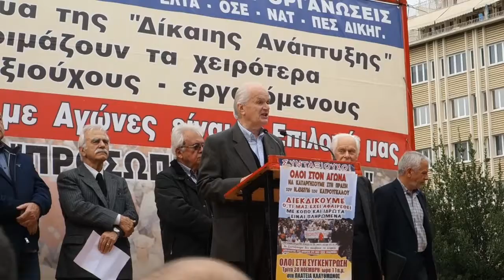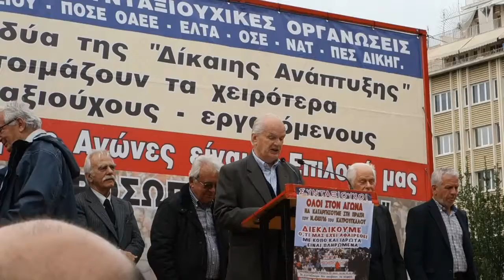ΔΙΑΔΗΛΩΣΗ ΣΥΝΤΑΞΙΟΥΧΩΝ 20.11.2018